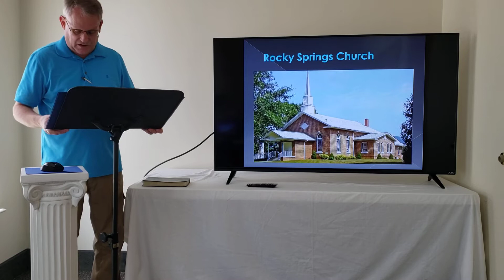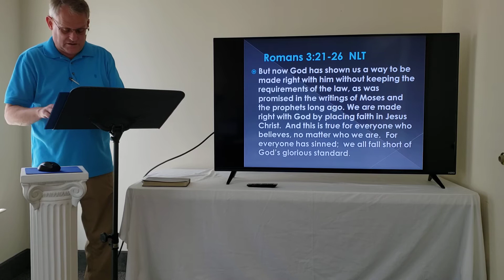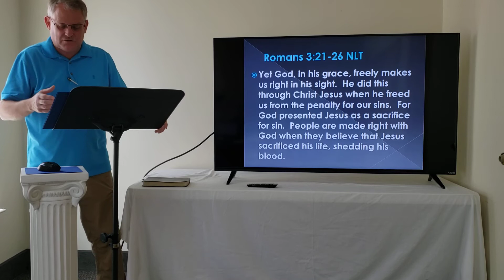Why Jesus Chose to Die: Romans 3